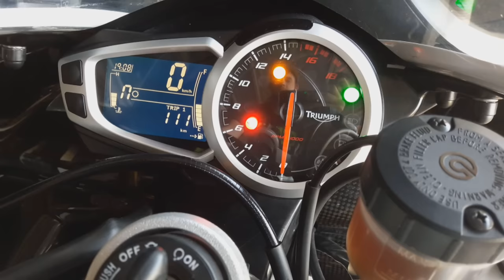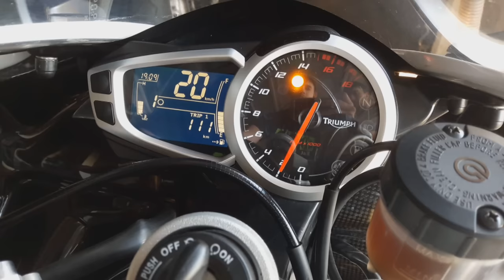Triumph Daytona 675R Quickshifter Scorpion Exhaust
Just a short clip of my Triumph Daytona 675R running through the gears on a paddock stand

Mods:
Power Commander 5
Scorpion full exhaust system with decat.

HP: 130
NM: 75